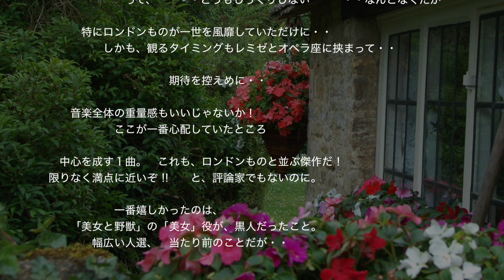ディズニー初のミュージカル ・・「美女と野獣/Beauty and the Beast」 Musical -38